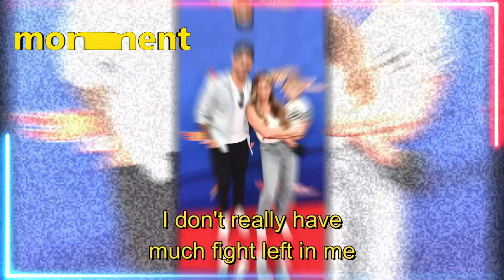Koltsov’s death has also been confirmed by the teams he previously worked with The news was first a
Aryna Sabalenka’s Boyfriend Konstantin Koltsov’s Cause Of Death Revealed

Miami police have confirmed the death of Konstantin Koltsov, a former NHL player and boyfriend to Tennis star Aryna Sabalenka. When he died, Koltsov was in Miami to support Sabalenka at the ongoing Miami Open tournament.

Despite the loss, the tennis star will still reportedly feature in the tennis competition. Koltsov and Sabalenka started dating in 2021 and frequently posted photos and appreciation of each other on social media.

Police Confirmed That Konstantin Koltsov Died By Suicide.
On Monday, the Miami-Dade Police Department confirmed the death of Konstantin Koltsov to People Magazine. Koltsov was a former NHL star and was dating Aryna Sabalenka, the current No. 2 ranked player in tennis.

The police statement read, “According to investigators on Monday, March 18, 2024, at approximately 12:39 a.m., Bal Harbour Police and Fire Rescue were dispatched to the St. Regis Bal Harbour Resort, 9703 Collins Avenue, in reference to a male that jumped from a balcony.”

They further noted that “The Miami-Dade Police Department Homicide Bureau responded and has taken over the investigation of the apparent suicide of Mr. Konstantin Koltsov. No foul play is suspected.”

Koltsov played professional ice hockey for about 18 years, starting with his draft into the NHL in 1999. He represented Belarus in major tournaments like the IIHF World Championships and the 2002 and 2010 Winter Olympic Games. He officially retired from playing ice hockey professionally in November 2016.

He Was In Miami To Support Aryna Sabalenka.
Koltsov’s death was completely unexpected. He was in Miami to support Sabalenka during her appearance in the Miami Open, which just started on Sunday.

He regularly traveled to support her in various tennis tournaments, so his trip to Miami was not unusual.

Koltsov was there to support Sabalenka during the Melbourne tennis tournament about two months ago. He celebrated with her as she won the Daphne Akhurst Memorial Cup for the second year in a row.

Aryna Sabalenka Will Still Compete In The Miami Open.
According to a tweet from The Tennis Letter, despite losing Koltsov, Sabalenka will still compete in the Miami Open.

However, she will not be available to the media for any questions. Many fans commiserating with the tennis star flooded the comment section with messages of support.

One fan wrote, “Incredibly brave. Before anyone may question her decision, people deal with grief differently and we should respect whatever decision she makes and support her regardless.”

Another person commented, “Konstantin’s death happened so suddenly, l wonder if it hasn’t hit her yet? There’ll be time to grieve after Miami. My sympathies & condolences to her.”

The Couple Started Their Relationship In 2021.
Koltsov and Sabalenka began their romantic relationship in 2021. The couple went Instagram official with a post from Sabalenka of Koltsov kissing her on the cheek. The caption read, “It’s good when there is someone who is able to understand my madness. But you won’t get bored with me, right @koltsov2021 ?”

After their soft launch, Sabalenka and Koltsov regularly posted photos of themselves together on Instagram.

One post read, “I love you @koltsov2021,” with lots of hearts and sweet emojis. On his birthday, the tennis star posted more adorable photos with the caption, “Happy birthday, my love. You are my dearest person, my best friend and my strongest support. Peace be with you, strength, patience, and health.”